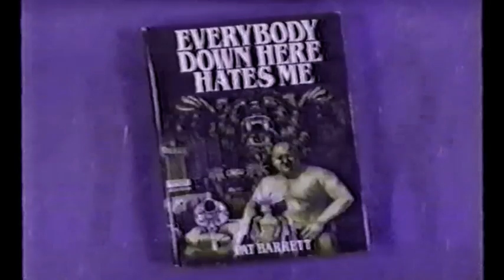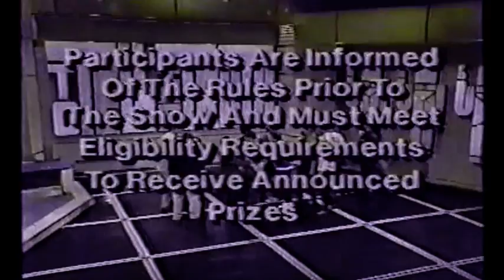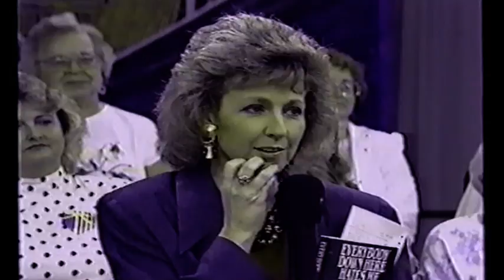Pat Barrett (Irish Wrestler)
Patrick "Pat" Barrett (born 4 September 1941) is a former Irish professional wrestler who is best known for his time with NWA and WWWF. During his career, he wrestled in countries including Ireland, Pacific Islands, Australia, Canada, New Zealand, and the United States of America.